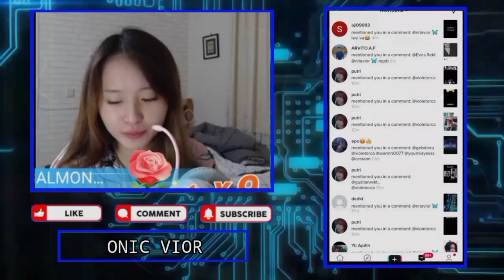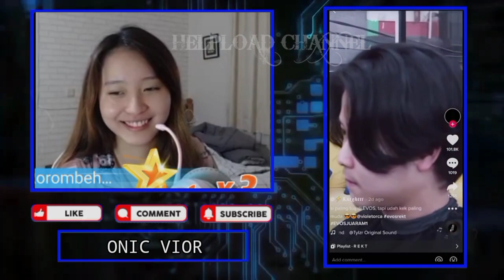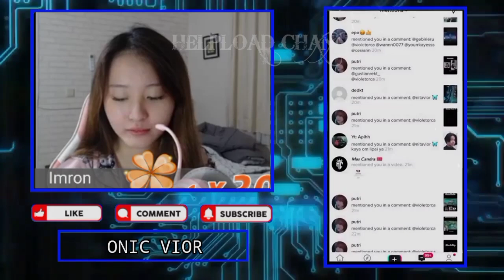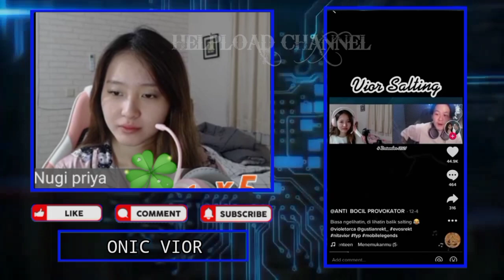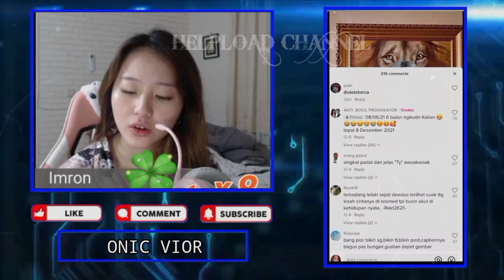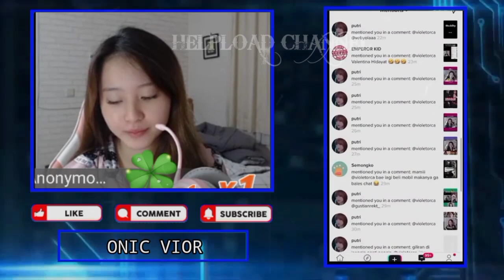Vior Senyum Centil Saat Liat Video Vior Minta Rekt Culik Sampai Kepelaminan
Vior React Rekt Potong Rambut, Vior Samakan Gaya Rekt Dengan Patungnya

•Thanks•